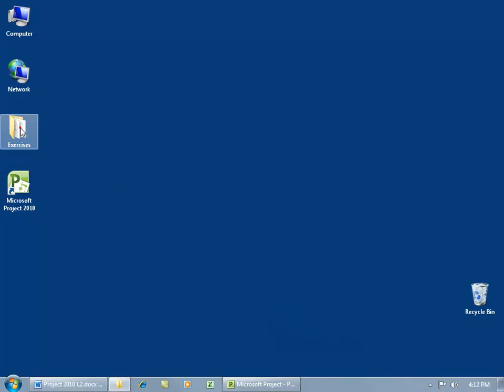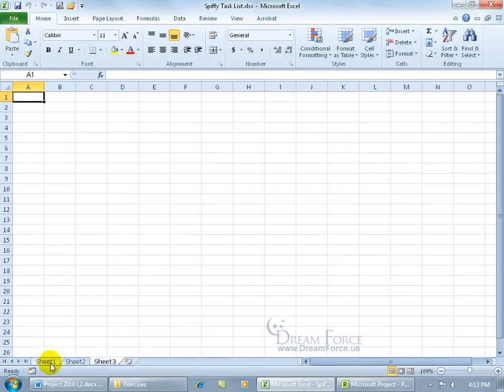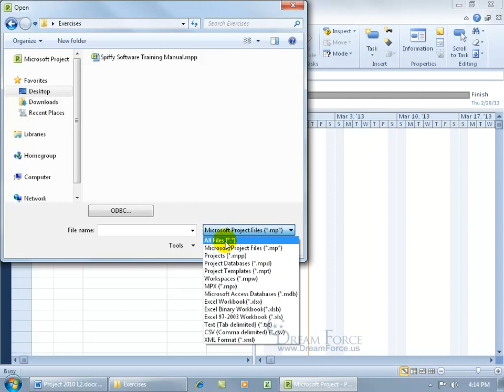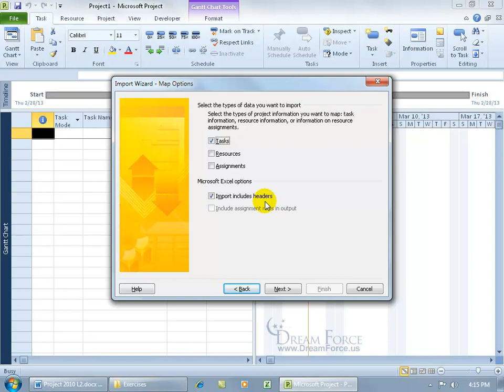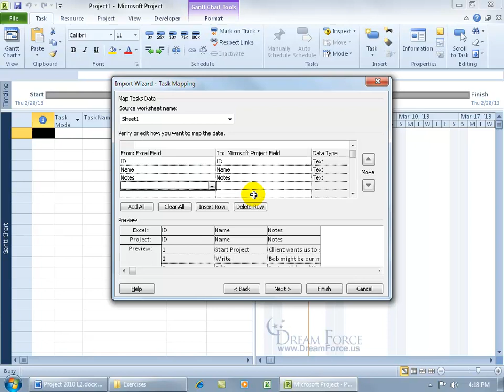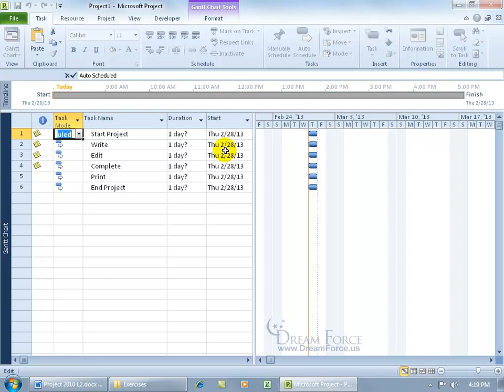Microsoft Project 2010: Import Excel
Microsoft Project 2010 training video on how to import Tasks from Excel into Project.